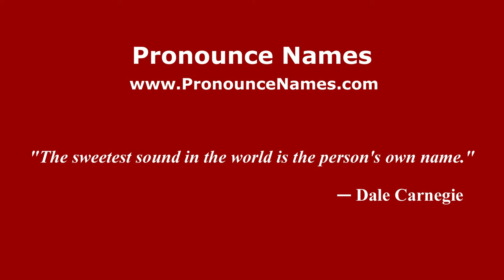How to pronounce Ezequiel Maderna (Spanish/Argentina) - PronounceNames.com